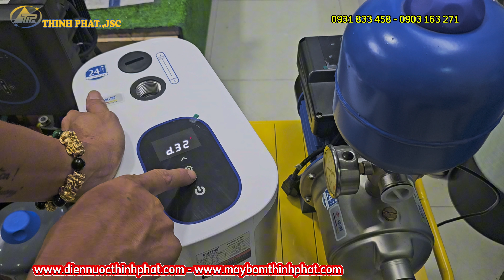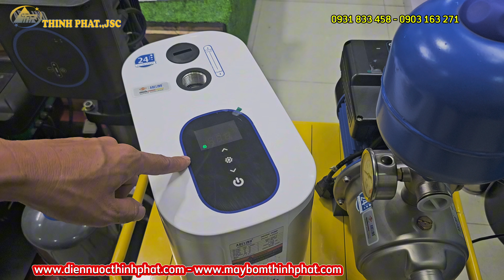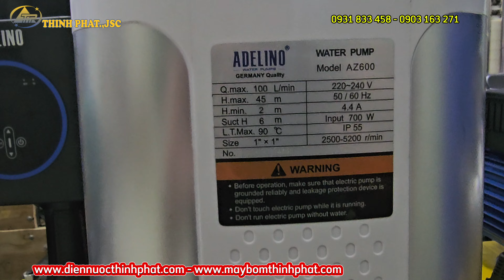Giới thiệu máy bơm tăng áp biến tần Adelino Model AZ600 Bơm tăng áp biến tần nam châm vĩnh cửu